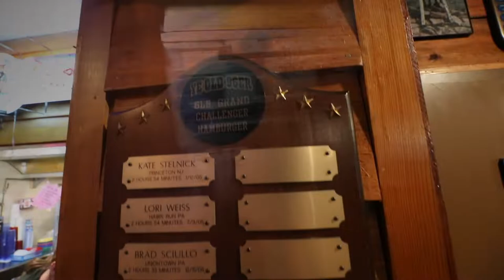12+ Pound Burger Challenge | Ye Olde 96er | Denny's Beer Barrel Pub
I head to Denny's Beer Barrel Pub, in Clearfield Pa, to take on a huge burger challenge with 96 ounces of beef. Only 4 people have been able to defeat the challenge since its creation. I am joined by Killer Kennedy and Molly Schuyler for this one.This burger has already defeated both Killer and myself once before. Will we be numbers 5,6,& 7 to defeat this massive challenge?